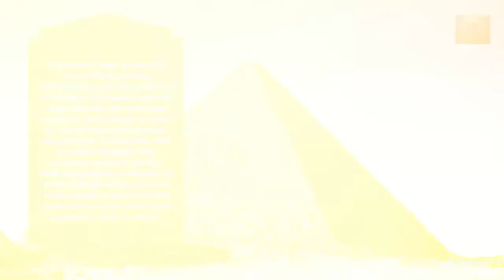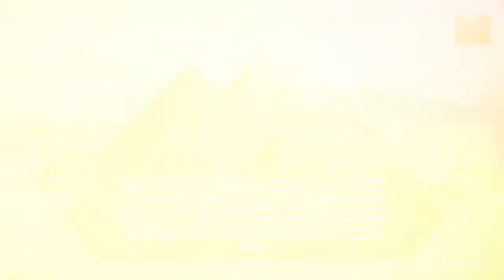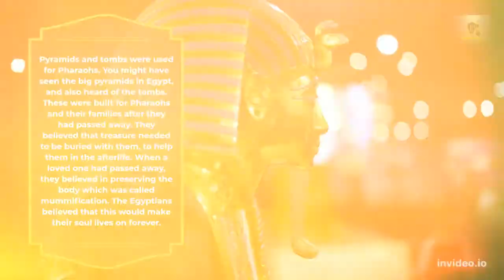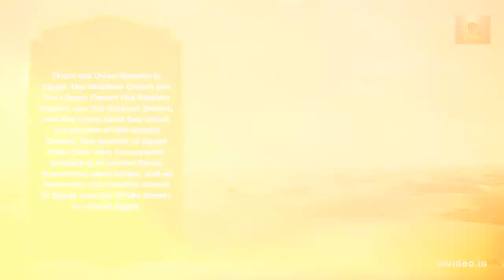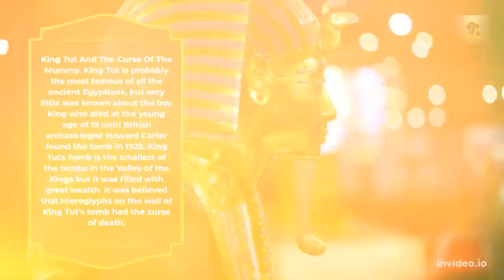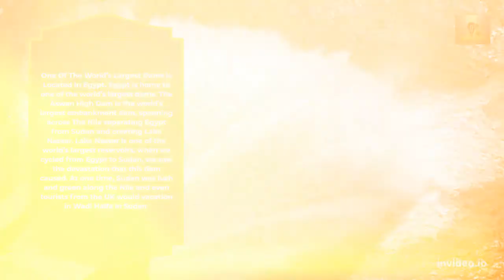AMAZING FACTS ABOUT EGYPT|TOP 10 FACTS ABOUT EGYPT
THE TOP 10 FACTS PROVIDE YOU THE BEST INFORMATION IN THE WORLD. IT PROVIDES YOU THE BEST KNOWLEDGE OF DIFFERENT FIELDS. AMAZING FACTS SOME PEOPLE MAY NOT KNOW.